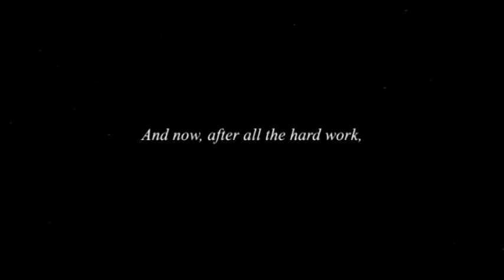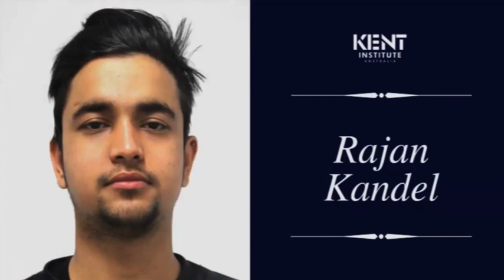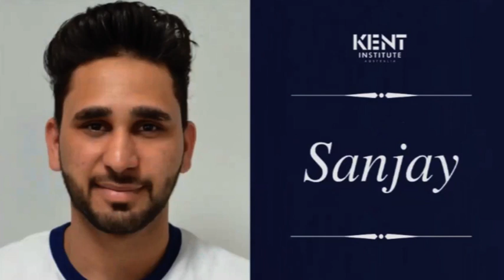KENT ONLINE GRADUATION CEREMONY 2020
Congratulations to all Kent graduates! Your hard work and perseverance paid off and we can't wait for you to show how your studies at Kent will help your future careers. All the best! 🎓✨